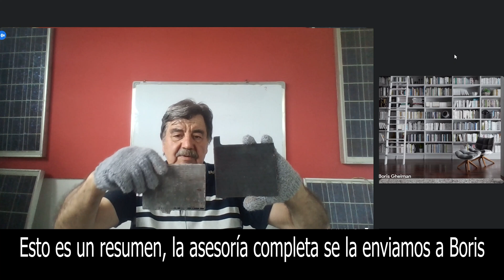RECICLADO DE BATERÍAS y POLARIZACIÓN DE PLACAS | Interacción con suscriptores #3: Boris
¡Muchas gracias!